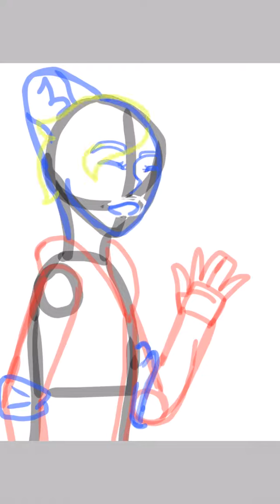Chase Leroy Scott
Yup, that's me!